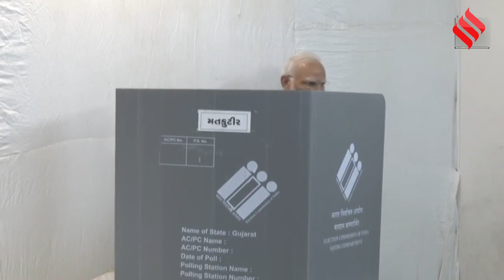Gujarat Election Voting: अहमदाबाद के रानिप में PM Narendra Modi ने किया मतदान, 9 बजे तक 4.75% Voting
Gujarat Assembly Election Voting: प्रधानमंत्री नरेंद्र मोदी (PM Narendra Modi) सुबह करीब 9.30 बजे रानिप में निशान पब्लिक स्कूल में बने मतदान केंद्र में पहुंचे। यहां उन्होंने लाइन में खड़े लोगों के साथ वोट डाला। पीएम मोदी (PM Modi) ने इस दौरान खुद से आगे खड़े लोगों का हाथ जोड़कर अभिवादन भी किया। इस बीच निर्वाचन आयोग के मुताबिक 9 बजे तक गुजरात में 4.75% मतदान हो चुका था।